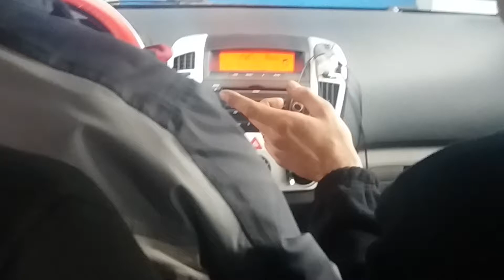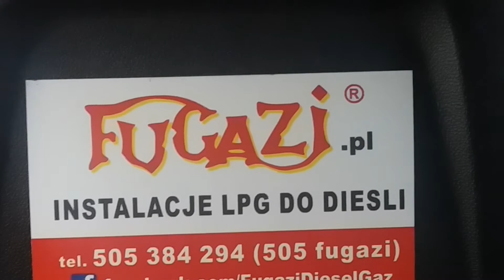Instalacja LPG Stag Diesel - Kia Cee'd 1.6 crdi - instruktaż - cz.1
Instalacja zamontowana w firmie Fugazi Sp.J. Kraków ul.Lindego 20
Jazda instruktażowa - po montażu. Cytat klienta : "Jest bajka" :)